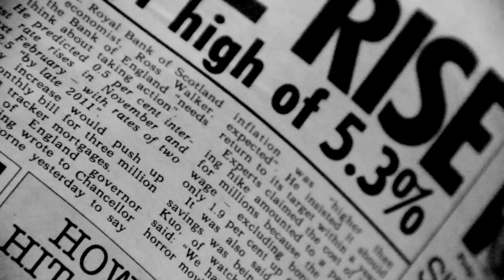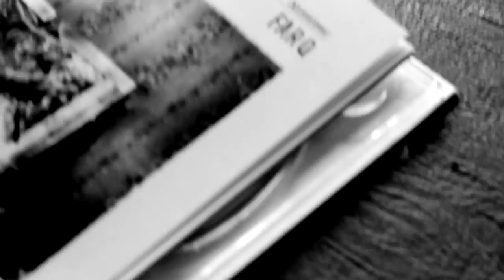Lower Than Atlantis - "Far Q" Distort Ent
Like this video? Come see thousands more at the Net's biggest, uncensored, completely d.i.y. punk, hardcore, indie and alternative music video site, BlankTV.com! We've got News, Games, Contests and the stuff that we can't show on YouTube!
Director: